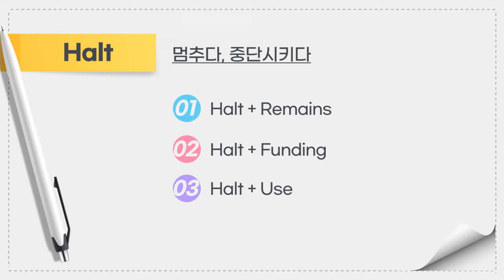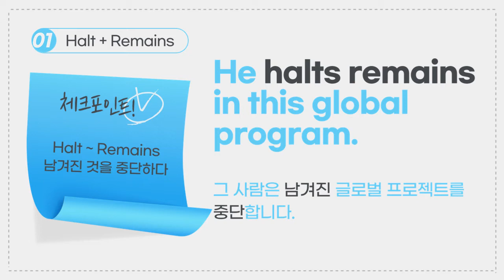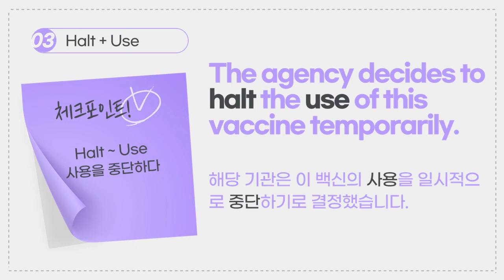[비즈니스 영어] EP. 70 중단해야 한다고 할 때 Halt 써보셨어요?